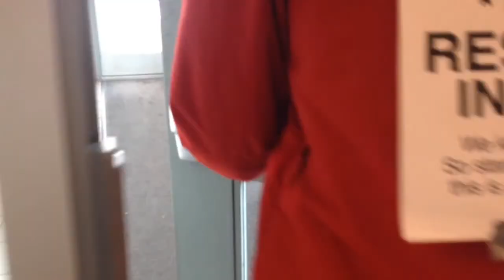Elder Suit Simulation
A form of design research methodology that allows designers to simulate what it would be like to undergo everyday tasks with the limitations of an ageing population.